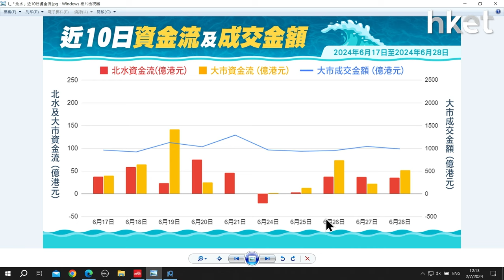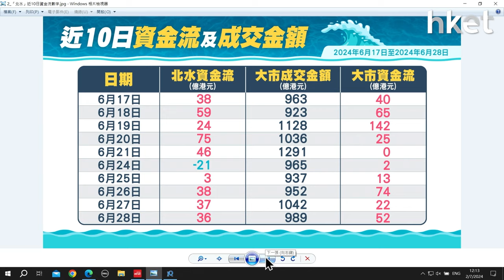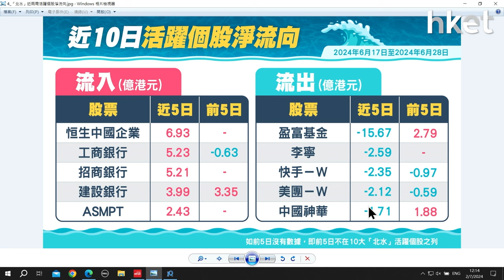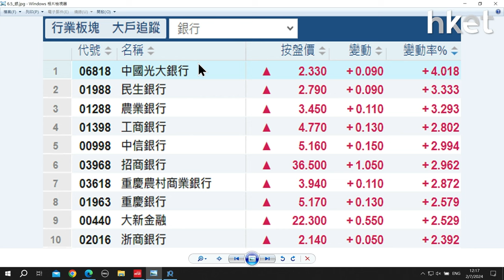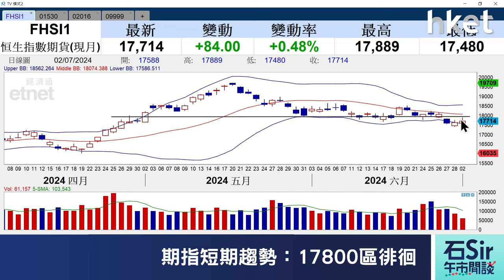石Sir午市閒談｜今日推介三生製藥、浙商銀行、網易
《香港經濟日報》專欄作者石鏡泉分析「北水」資金流向，助你看清大市走勢，並推介三生製藥（01530）、 浙商銀行（02016）、網易（09999），詳情待石Sir為你分析。